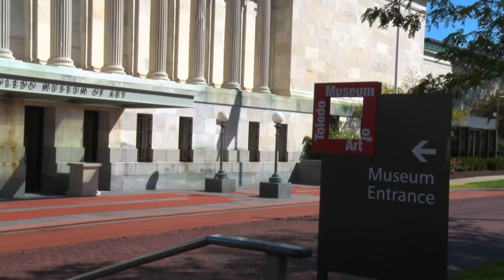ENTERATE! TMA Adam Levine